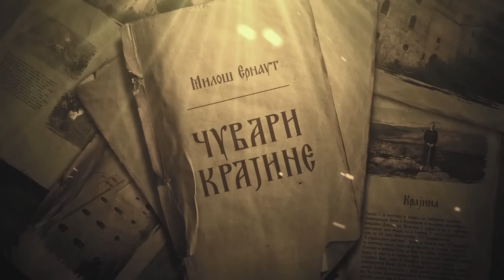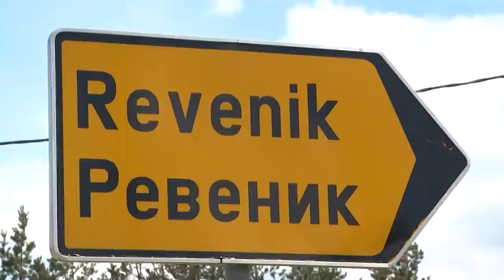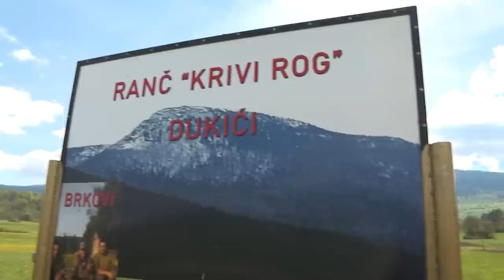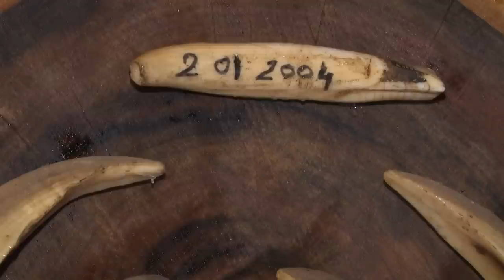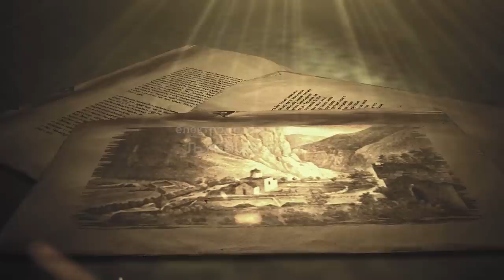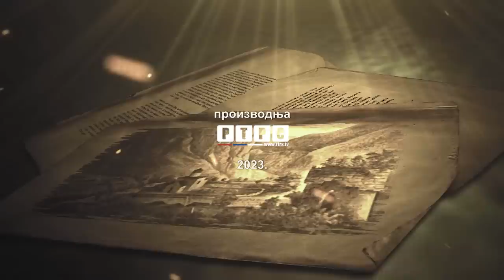Revenik, Čuvari Krajine RTRS/ Ревеник, Чувари Крајине РТРС